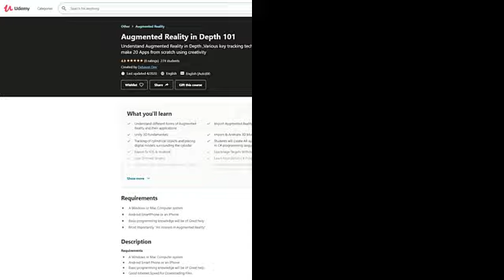Free Udemy Courses (July 3)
This video will help you to enroll the below mentioned Udemy Paid Courses for free. Use the below mentioned links to enroll.
1. Agile Project Management 200+ Tools with Kanban Scrum Devops

2. The Complete Talking Head Video Production Masterclass

3. Wordpress For Beginners

4. Adobe XD CC 2020 Master Course

5. Digital Marketing Certification: Master Digital Marketing

6. Impara JavaScript da Zero

7. Front End Web Development For Beginners (A Practical Guide)

8. Learn Photo Editing with Photoshop 2020

9. Python Bootcamp 2020 Build 15 working Applications and Games

10. Digital Marketing Certification: Master Digital Marketing

11. Facebook Ads And Marketing - Lead Generation Pro - 2020

12. Machine Learning For Researchers

13. Threat Protection and APT Ethical Hacking Course

14. Augmented Reality in Depth 101

15. Promote Business & Get Traffic By YouTube Cards